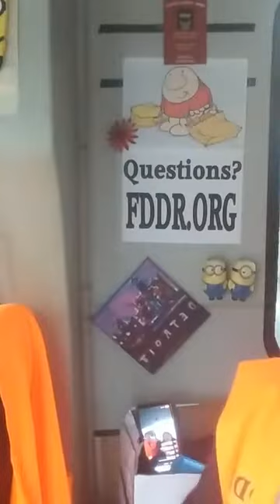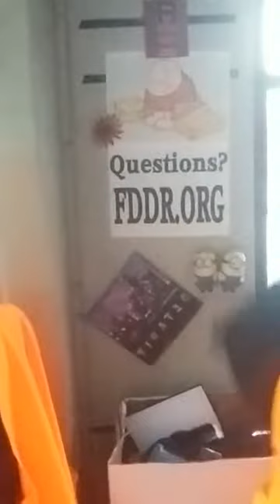1/24/2020 FDDR Feeding the homeless & hungry in Detroit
About these videos: FDDR Feeding Detroit doing our route in greater Detroit Michigan 6 days a week (Monday-Saturday) to serve the homeless and hungry. We help them with food, 100+ meals a day, clothing and most needed items like shoes, tents, blankets, hand-warmers and so much more all from YOUR donations!  Thank you very, very much.
Mat, Rose & Dina